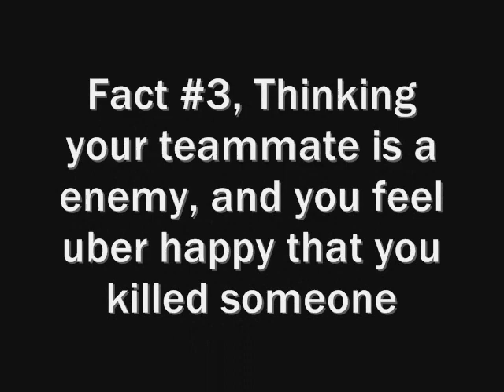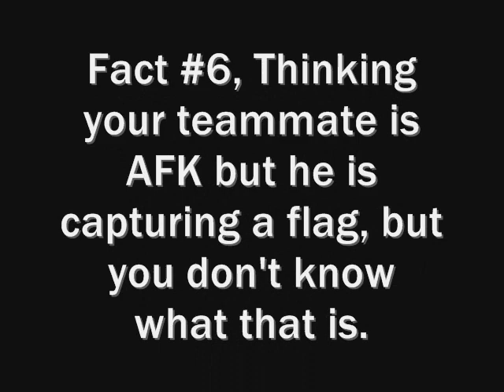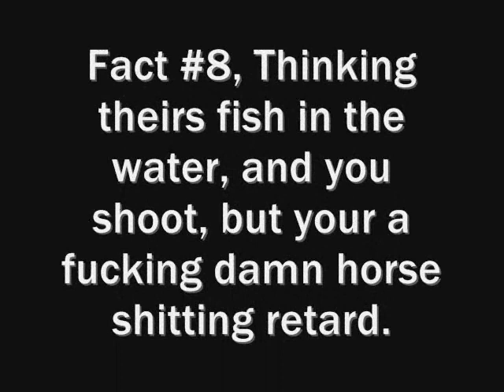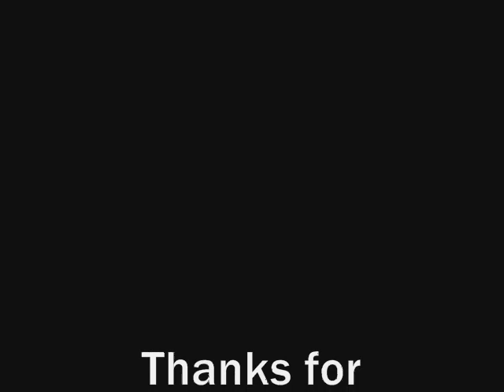Battlefield 2 - 10 Facts to know your a noob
thanks!